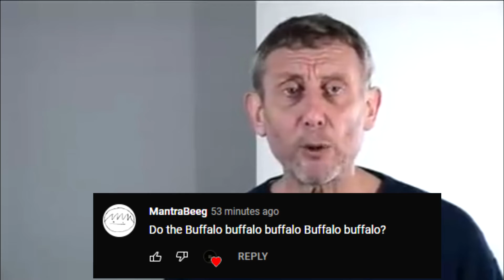Sentence mixing your comments #1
Guys in video:
Samuel Bugster
Mantrabeeg
FriendlyBacon